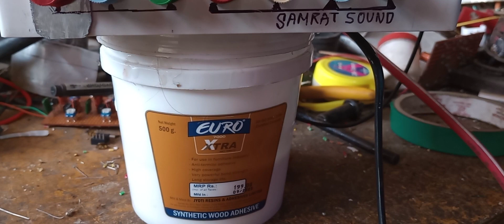New Model Pressure Deck for JBL /4×15 box ।।Samrat da-6296279766।Haripal, Hooghly